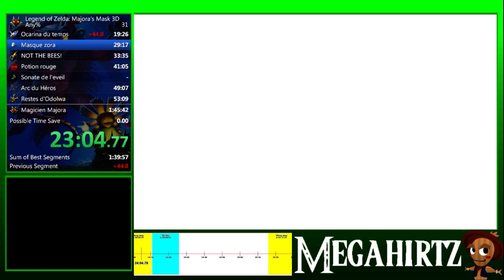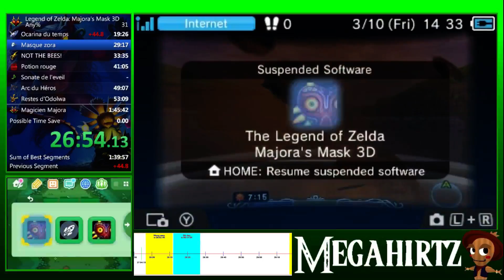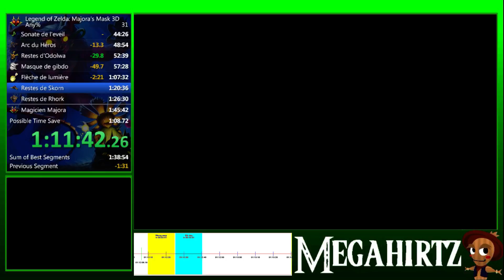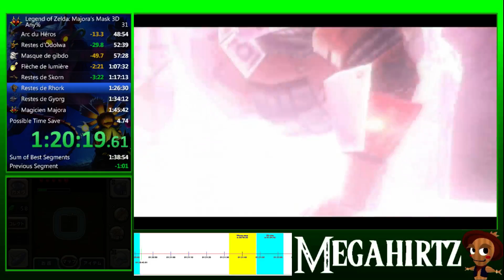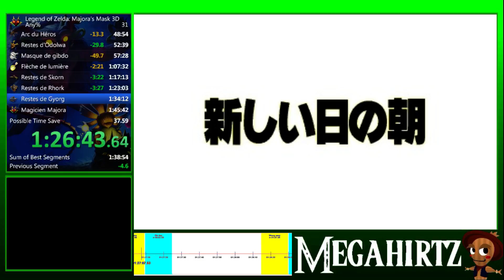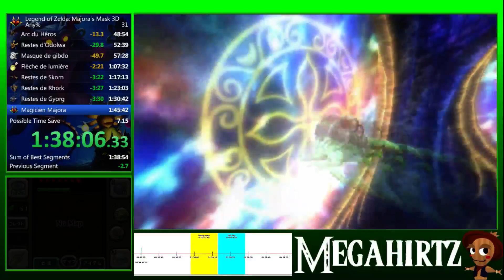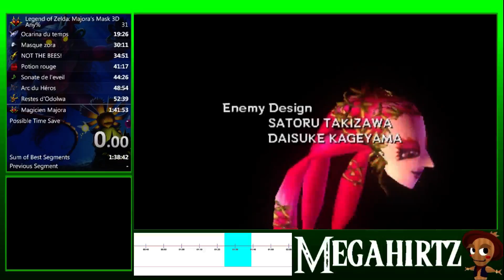MM3D Any% PB 1:41:53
This was performed using Clock+L2 settings for the purpose of capturing the 3DS using NTR.

Extremely bad early game and I was pretty salty about it especially after the Odolwa fight. Stuck it out and got rewarded with great late game splits and a really solid PB.

Sub 1:40 is within reach just gotta keep at it a little longer.